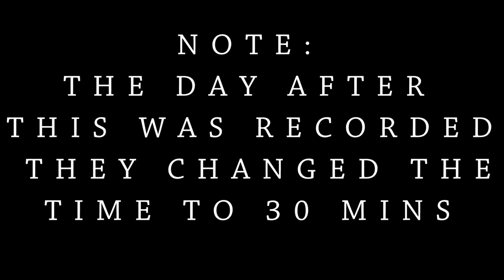CHRISTMAS CHAOS V2! | Mineplex w/ Gnice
» Open me
↓ More Information down bellow↓

►Texture Pack: AcidicBlitzz's Christmas Texture Pack

QNA:
Q: Can you add me?
A: Sure!

Q: Will you play/party with me?
A: Occasionally I'll decide to play with people, but I like to play with my good friends or solo mostly.

Q: What’s your recording software?
A: I use OBS Studio.

Q: Whats your computer specs?
A: Intel(R) Core(TM) i7-6700 CPU @ 3.40GHz (8 CPUs), ~3.4GHz

Q: Whats your Sensitivity and your FOV?
A: Sensitivity: 50 FOV: 70